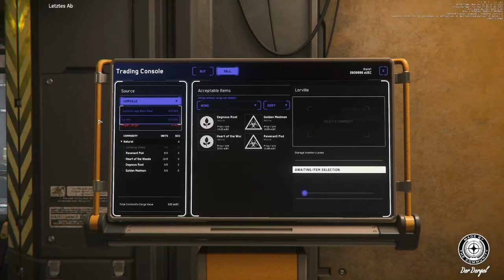Star Citizen 3.15.1 Tutorials und Tips # 04 Weihnachtszeit Geschenkezeit